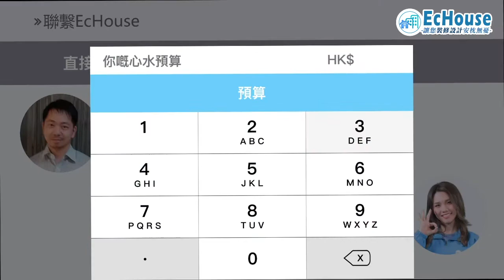【返工都可以磨豆沖咖啡？ - Echouse × Searching C 誠意推介】| 產品開箱 |電動磨豆機 | 自動手沖咖啡機 | 裝修配對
平時返工咁辛苦，點都需要一杯好嘅咖啡幫自己醒一醒神☕️ 但唔想又飲咖啡沖劑，可以點樣自己係office都沖到杯靚咖啡？

Searching C呢部✨便攜式電動磨豆機✨ 不但只有水瓶大小，重量只有485G，收納或隨身都不占空間。雖然只係細細部，但佢將咖啡豆磨成粉嘅速度簡直驚人，係整咖啡嘅好幫手！

仲有呢部Searching C ✨自動手沖咖啡機✨  只要將磨好嘅咖啡粉放入去，按一顆按鈕，咖啡機就會模仿咖啡師手沖嘅情況，每次都能夠沖到完美嘅咖啡風味！